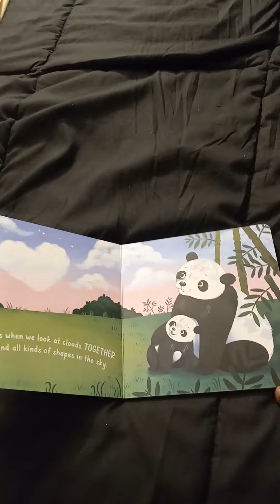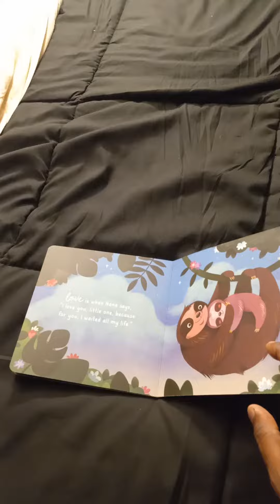BEDTIME, STORYTIME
NANA LOVES YOU

AND

WATER 💦 IS BLUE